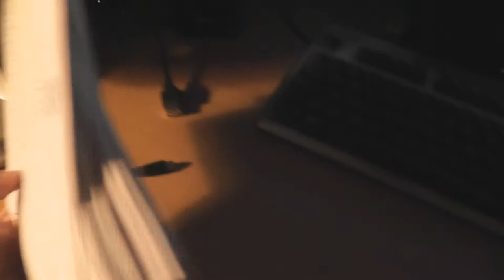TDG Vlogs - The Candy Mountain Mystery - Part 6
I am finally done! Time to go and post all these envelopes! Woohoo!

Oh... we have a little problem... :/

Sometimes I hate the Postal Service... :(

I never want to fill out these many forms again at the same time in my life... Ever again. Urgh...